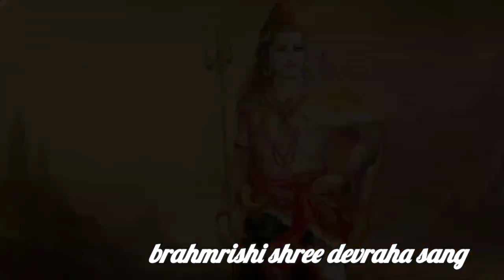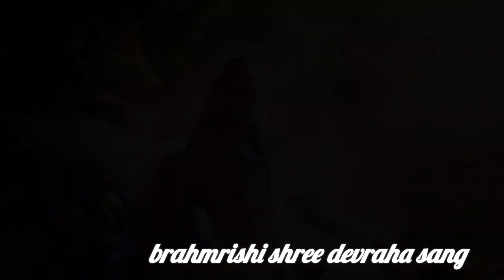महेश्वर की महत्ता /अध्याय 6/वायवीय संहिता / श्री शिव महापुराण / shiv puran